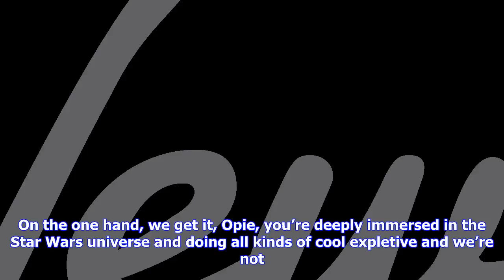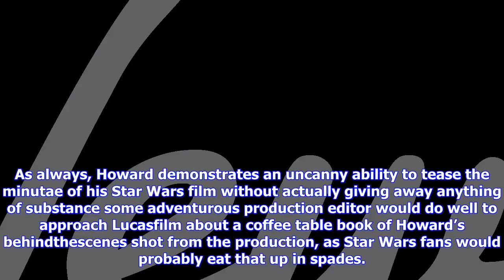Breaking News | Professional ‘star wars’ tease ron howard does it again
Professional ‘star wars’ tease ron howard does it again

It’s getting progressively more difficult to find anything of value to say when Ron Howard teases hi...